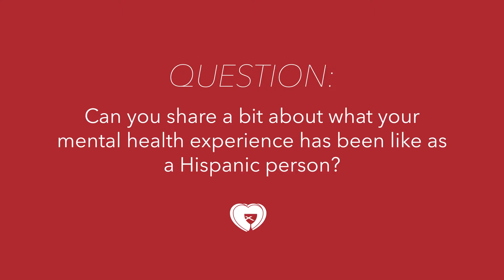Mental Health Experiences in Hispanic Communities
Four Hispanic Disciples share their experiences with mental health and wellness within their communities.